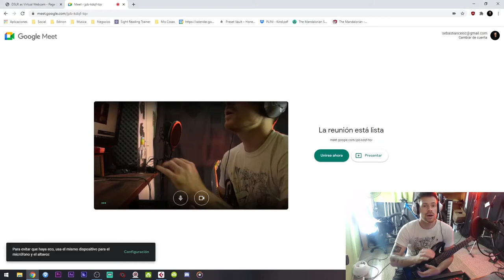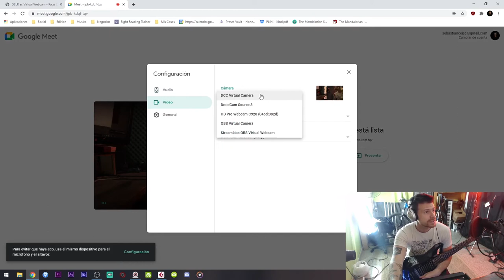¿USAR TU DSLR COMO CÁMARA WEB? // DigiCamControl Virtual Webcam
✅ ¡Únete a la Legión de Vikingos y Disfruta de Beneficios exclusivos! (TABS, Pre-Estrenos, Clases Online y más!)

✅ Hoy te muestro cómo usar tu cámara DSLR como cámara web para Skype, Zoom, Meet,etc.

Rig:
✅Pedalera:LINE 6 POD HD 500

✅Guitarras:
►Cort AD810

✅Interfaz: M-AUDIO M-TRACK 2x2
✅Cámara: NIKON D3300
✅Púas: Dunlop Flex 1.5mm
✅Cuerdas: Ernie Ball